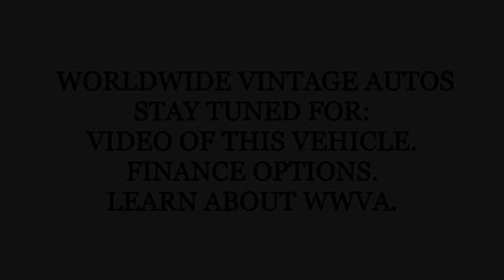1973 FORD BRONCO